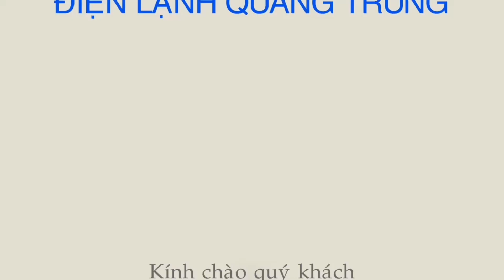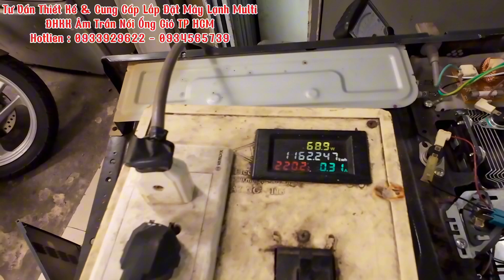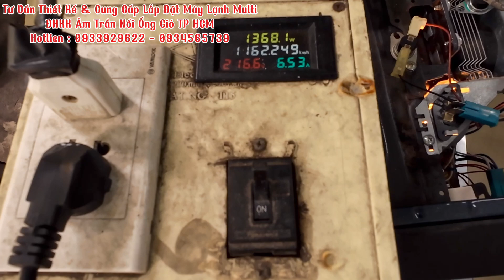Lò vi sóng có điện nhưng không nóng:Nguyên nhân và giải pháp sửa chữa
Lò vi sóng có điện nhưng không nóng:Nguyên nhân và giải pháp sửa chữa mời các bạn xem hết video
✅ C.TY TNHH TM DV Cơ Điện Lạnh Quang Trung
✅  THIẾT KẾ THI CÔNG ĐHKK ÂM TRẦN NỐI ỐNG GIÓ!!NHẬN HỢP ĐỒNG BẢO TRÌ MÁY LẠNH NHÀ HÀNG - KHÁCH SẠN, THI CÔNG HỆ THỐNG VRV VÀ KHO ĐÔNG LẠNH
👉Cung cấp  Máy Lạnh - Tủ lạnh - máy Giặt - Lò vi sóng…
👉 Thu Mua Máy Lạnh Cũ giá cao
🏠 ĐC1: 80 Bùi Điền P4 Quận 8
© Bản quyền thuộc về Trung Nguyễn Official